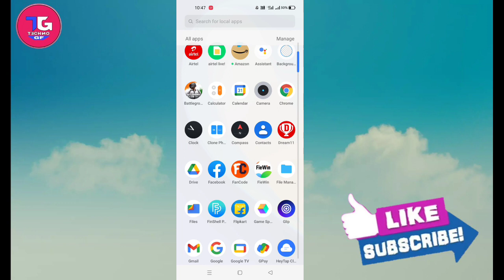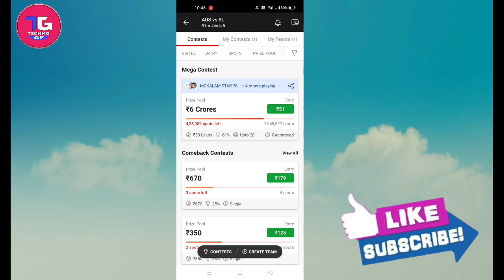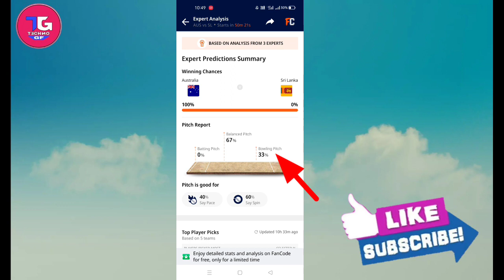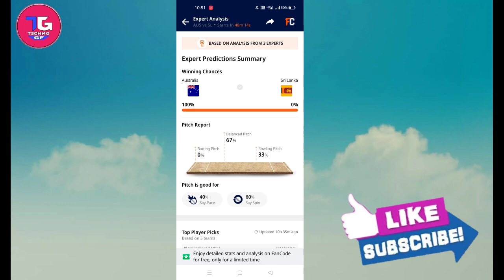Dream 11 Balance Pitch kya hai kaise jaane|| Dream 11 Balance Pitch Report kya hai kaise pata kare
Dream 11 Balance Pitch kya hai kaise jaane|| Dream 11 Balance Pitch kya hai || What is balance pitch in Dream11

1.▶️ instagram link👉  I'm on Instagram as @golden_future32. Install the app to follow my photos and videos.